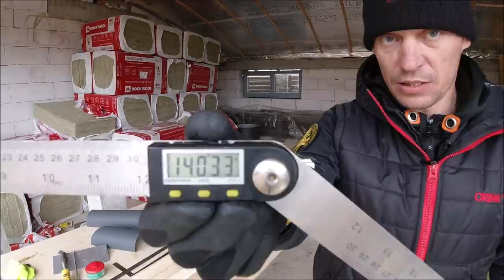ПАЙКА ЖЕЛОБА! КРАШ - ТЕСТ!!! ТАКОГО ВЫ ЕЩЁ НЕ ВИДЕЛИ!!!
В Этом ролике, мы решили попробовать спаять узел желоба Аквасистем. а потом этой спайке устроить краш-тест!

WebMoney
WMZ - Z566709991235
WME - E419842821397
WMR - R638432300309